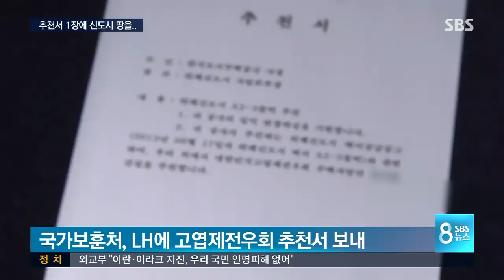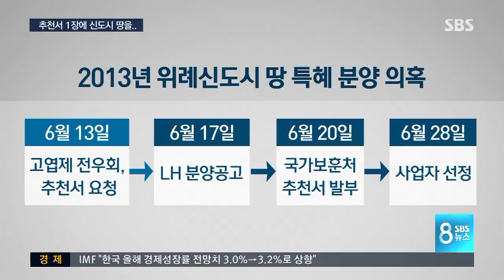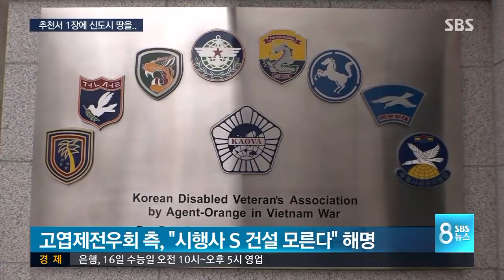박근혜 정부에서 고엽제 전우회가 받은 어마어마한 혜택 / SBS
박근혜 정부의 보수단체 지원 명단, 이른바 '화이트리스트'에 포함된 고엽제전우회가 토지분양 과정에서 특혜를 받은 것으로 의심되는 정황이 포착됐습니다. 축구장 6개 크기의 위례 신도시 땅을 국가보훈처장 추천서 단 한 장으로 독점한 겁니다.

김기태 기자가 취재했습니다.